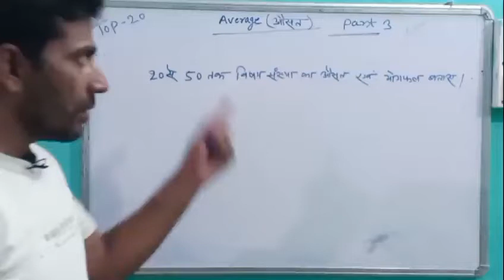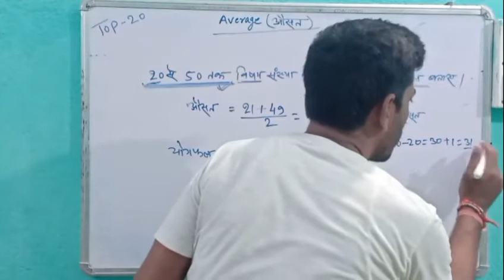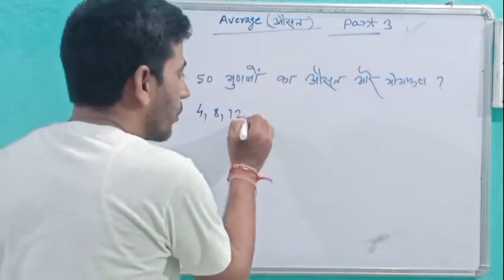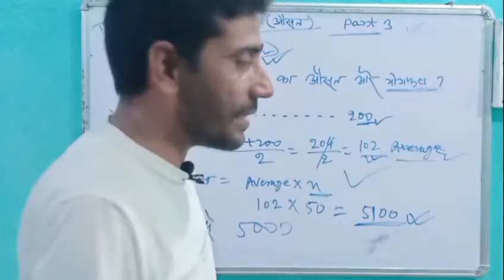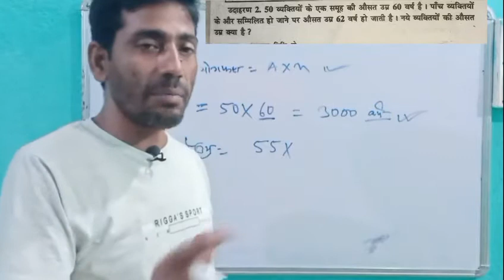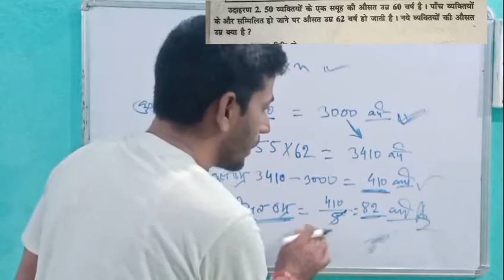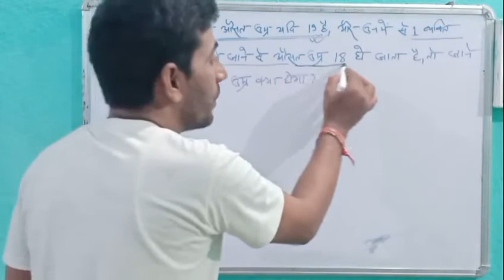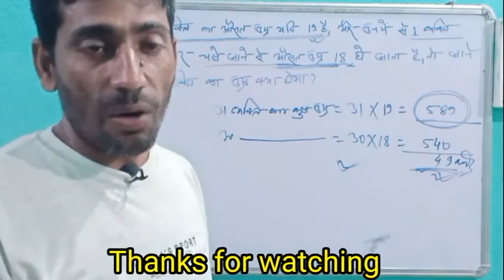Average ka full concept part - 3 by Surendra sir#average_ka_full_concept_by_surendra_sir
Hello guys ye ausat ka part 3 hai aur isme sara trick bataya gaya hai aur ek bat video dekhne ke baad aapko sara concept ek hi bar me samajh aa jayega